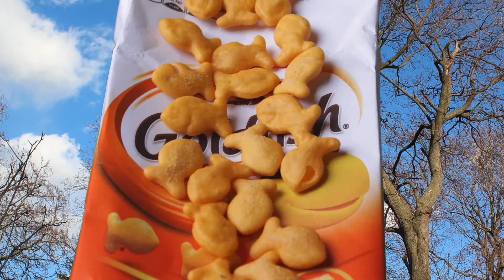The Hungry Robot - Goldfish video contest entry